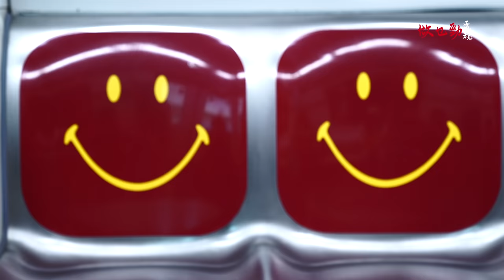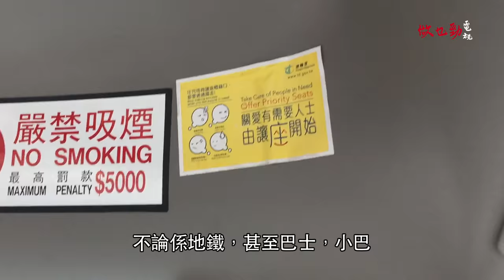【時事彈彈】關愛優先座恐懼症 New Freak: Priority seats Phobia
萬惡的優先座，傷害不少港人，我們一齊來探討一下。

主持：Lady Sean Lung
主演：螺絲砒 Lost Play，賈仁 Fakeman，桃姐  To Jer